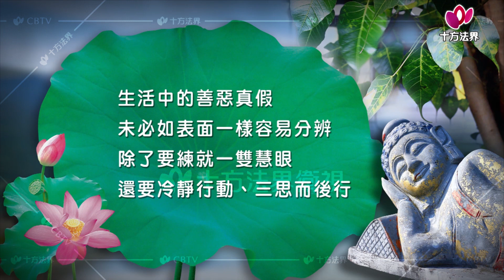老和尚與小沙彌-第376集 鑽石的眼光、黎丘鬼怪